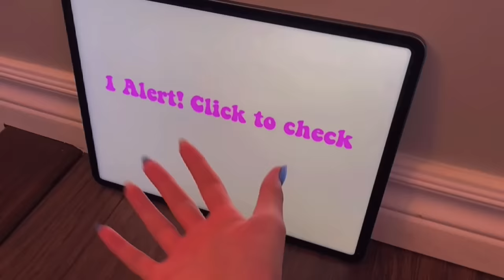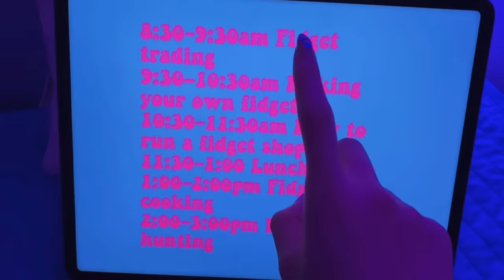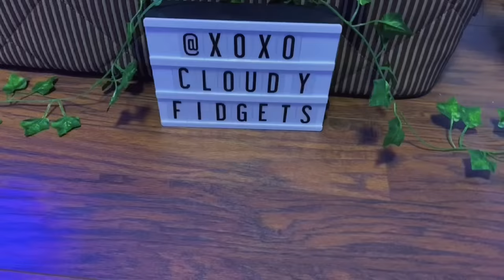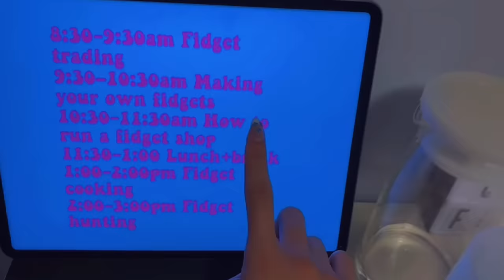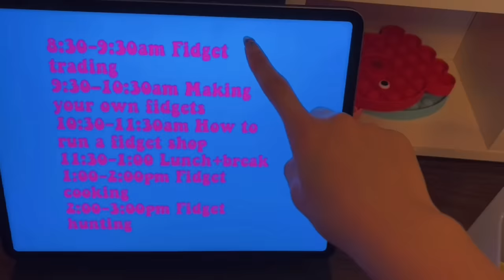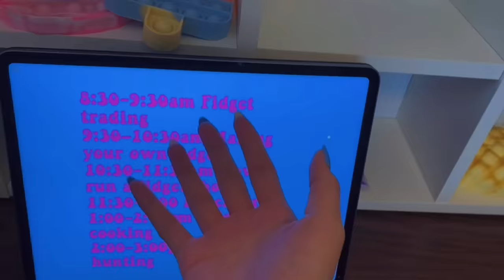🏫⚡️FIDGET SCHOOL SKIT⚡️🏫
⚡️QNA⚡️

Is this your account?🤍
Yep this is my youtube channel! I also have a Tiktok (link below)

Where do you get your fidgets from?🤍
I got most of mine from amazon, mastermind toys and showcase!

What is your favorite fidget?🤍
My giant pop it! What about yours?

Are these fidget trades real?🤍
Nope! Most of them are a skit!

⚡️NOTE⚡️

This is my ONLY YouTube channel! Any other videos of me that is not on this channel is fake!🤍

*If you are thinking on reposting any of my videos on your channel please give credit!

If you have gotten this far in the description, I want you to know I wish you to have an amazing day/night!💗